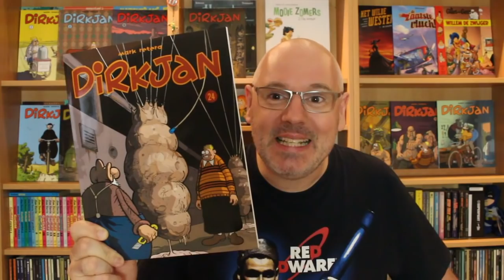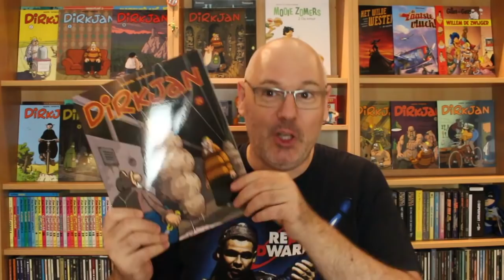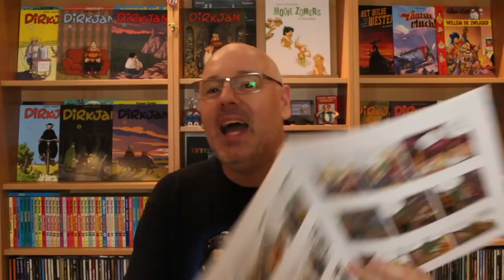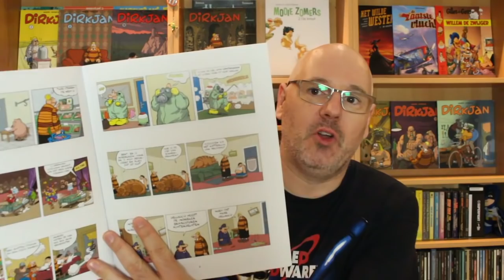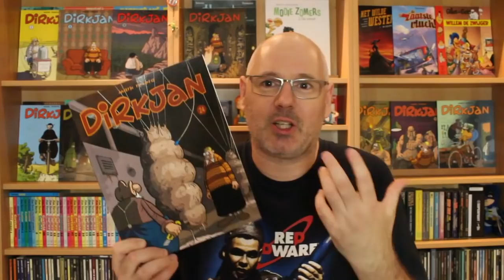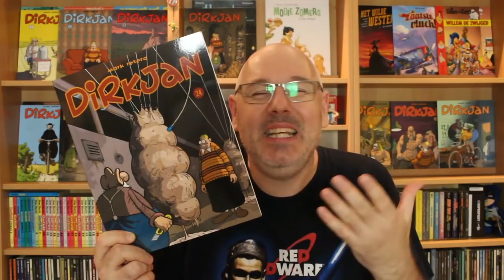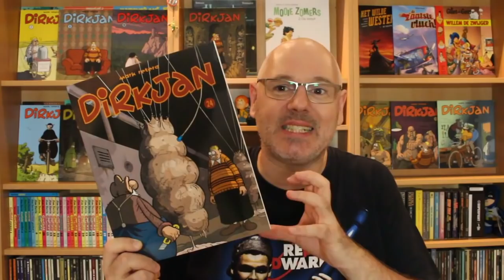Dirkjan 24 | Strip Vlog 380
Hij is er weer! Het nieuwste Dirkjan album. Nummer 24 alweer en wederom propvol met geweldige grappen.

Maar...wat maakt Dirkjan nou zo leuk en grappig? Ik probeer dat uit te zoeken...

Scenario: Mark Retera e.v.a.
Tekeningen: Mark Retera
Inkleuring:  Mark Metera
Genre Humor, softcover
Pagina's 48
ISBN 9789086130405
Prijs € 7,95